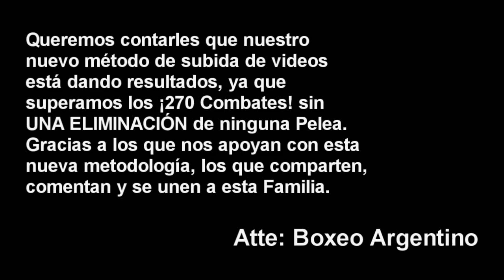Santos Diaz vs Jonathan Juarez ][ ElCultivetaBOX